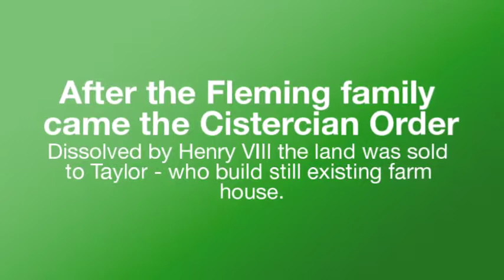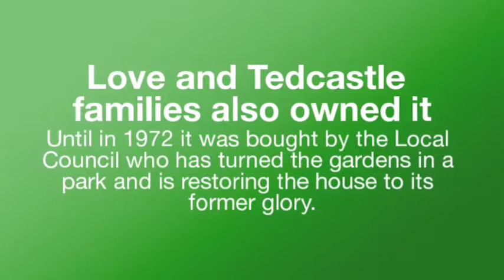Local History Marley House 480p